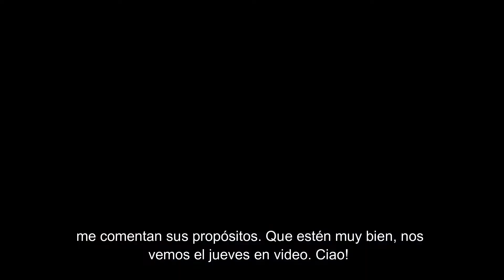Claves para un buen 2018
Año nuevo, video nuevo. YEAH!!!

Deseo que este año lo hagan el mejor de sus vidas y no esperen que las cosas les caigan del cielo, hay que trabajar por una mejor vida!

De esto hablamos en el primer video del 2018!

PD. En el minuto 4:35 se me salió el cholo que traigo dentro